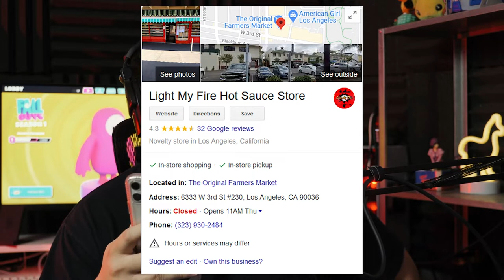We Play Fall Guys While Eating Hot Sauce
We play Fall Guys while eating hot sauce This is the Fall Guys Spicy Nugget Challenge. Don't try this because it's EXTREMELY stupid.